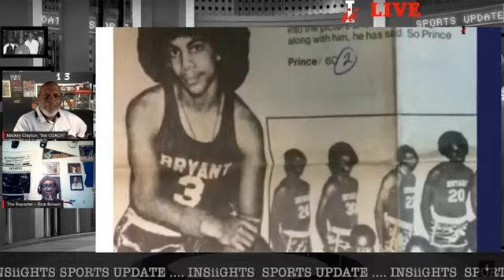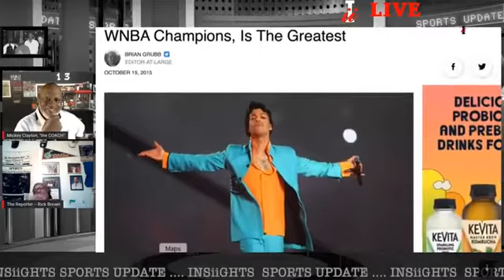Ian & Joe Interview on MicknRick: COVID 19 In The Sports Community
MicknRick: Covid19 Still here & Stronger

This weeks MicknRick Show: MicknRick is on the hottest news of the day, and Covid19 still wrecking havoc in everyday life and sports.

Many myths out there around the disease that people are getting far too comfortable with.

We have two young men who work hand in hand with covid 19 in the Tallahassee community……. Listen IN!!

Tune in for an exciting show..